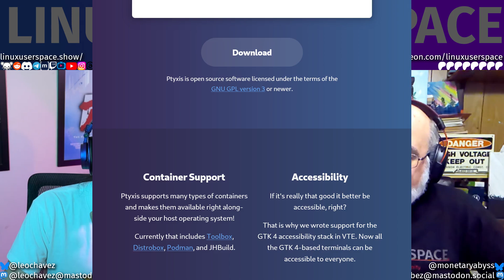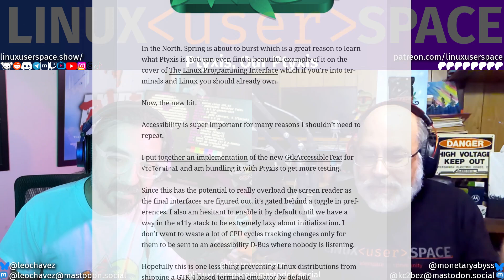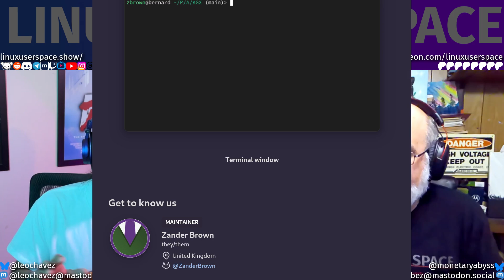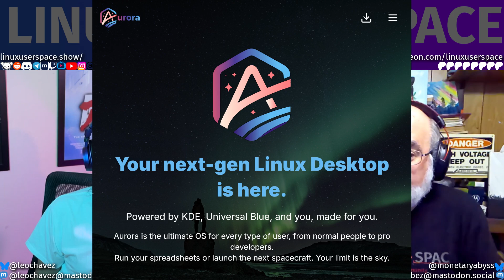This Terminal Is Coming to a Fedora Near You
Ptyxis has been through a few iterations starting with Gnome Prompt. It even had spiritual predecessors, but it's finally here in the Fedora Atomics, and it'll be coming to a Fedora Workstation near you soon.

Will it take over the entire Gnome ecosystem?

⭐⭐⭐⭐Producers ❤️
John Andersen, Bruno Parisi, Johnny, Dave Jones, Visaggio & Co.
⭐⭐⭐Co-Producers ❤️
Tim LePés, GrouchyM, --verbose, Pjol, MarshMan
⭐⭐Super Users ❤️
Nicholas Omann, CubicleNate, sleepyeyesvince, LiNuXsys666, Jill Bryant & Steve Ryniker, Eduardo Sanchez, Advait, Musical Coder, Livet, Hausken, A.J. Robb, Mark the Saigoneer, jeff3ix, Jefferson Lotspeich, Blackshift6090, Rotted Mood, FrozenGorilla, Mick
⭐Users ❤️
Eduardo PH, Kyle, Jon Guthery, Bobby Ramsey, James Taylor, Antony Frost, Alex, November Krinnan